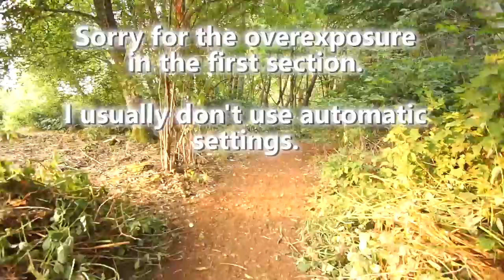Walking along Chambers Creek Canyon Trail